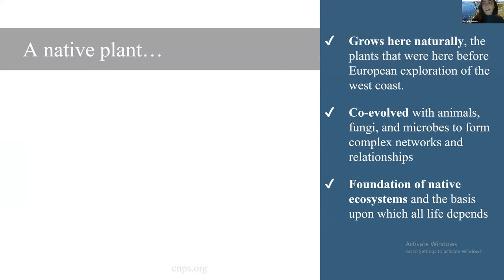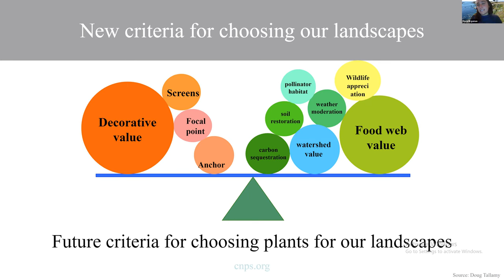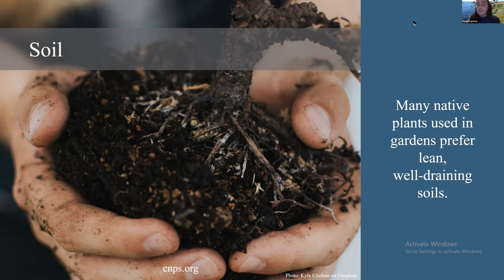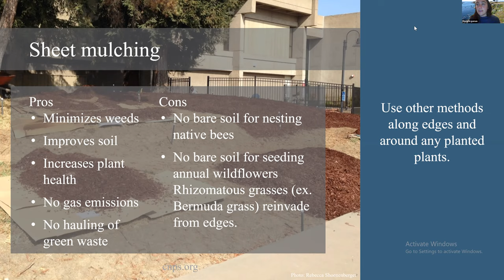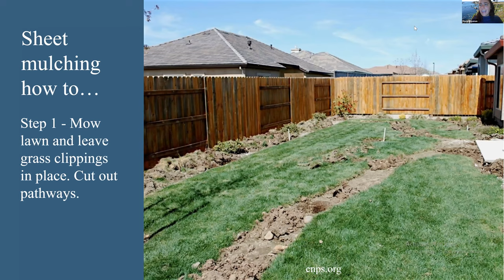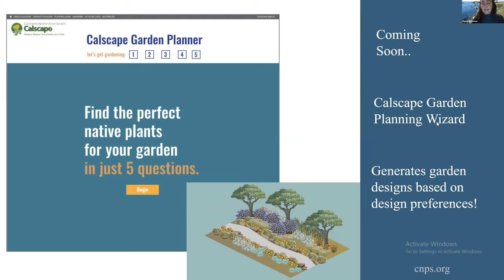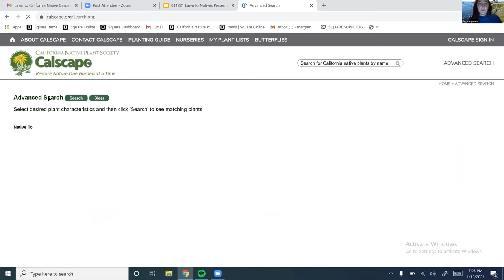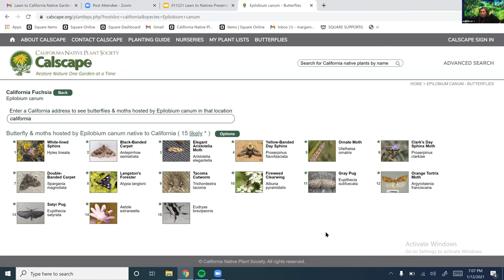Lawn to California Native Garden with Maya Argaman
Speaker: Maya Argaman, California Native Plant Society Horticulture Outreach Coordinator

Learn more about California native plants, your regional habitat, and how those plants can create an enchanting garden. Many people have no idea what to put in place of their lawn, so Maya will discuss beautiful options for a variety of styles of California native gardens, replacement options, and the joys of reduced maintenance and increased biodiversity.

Hosted at a meeting of the CNPS-San Diego Garden Committee on Jan 12, 2020.

Thumbnail photo: James Brugger